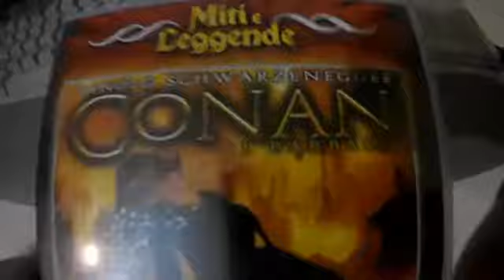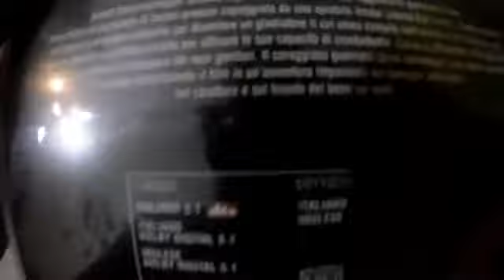Conan Il Barbaro Dvd Unboxing ITA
LA MIA ATTREZZATURA PER REGISTRARE VIDEO :

ADATTATORE PER MICROFONO PER APEMANA77